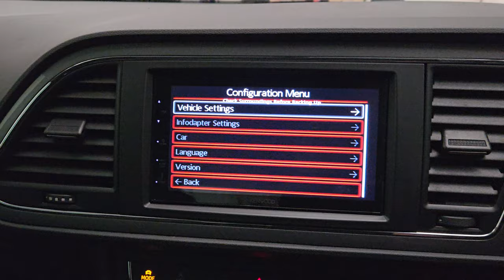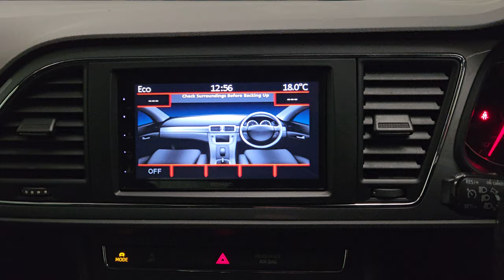SEAT Leon Radio Upgrade CarPlay & Android Auto DMX5020DABS KENWOOD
SEAT Leon gets a fantastic car audio upgrade with KENWOOD's DMX8021DABS Apple CarPlay, Android Auto & DAB car stereo. Installation by Revs West in Torquay.

Revs West.Com has been providing professional service and installation for 40 years, which is why they are a KENWOOD Pro Install Dealer.

KENWOOD's Pro-Install Dealers give you expert advice and the right fit for your vehicle with our exclusive multimedia car radios. With vast experience in providing excellent customer service and custom bespoke installation solutions for almost any vehicle, they ensure the best possible product experience.

Revs West Ltd,
104 Teignmouth Road,
Torquay,
Devon,
TQ1 4EX